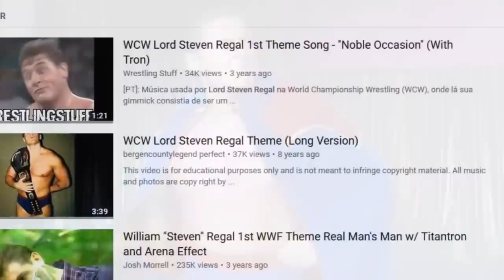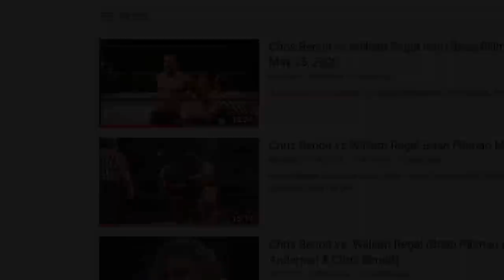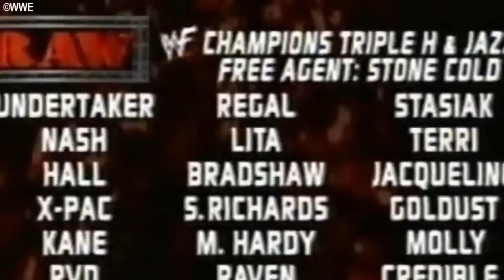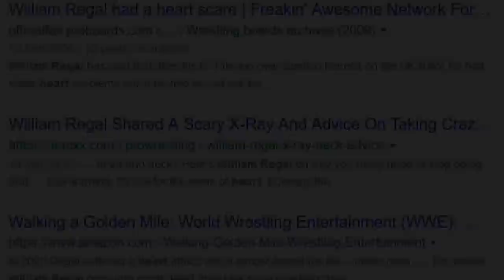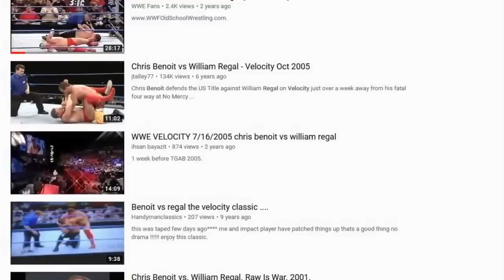The Career of William Regal: 1998 - 2006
Wrestling Bios Presents - The Career of William Regal : 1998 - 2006

William Regal had made a name for himself with American wrestling fans through his work in WCW. As the WWE was beginning to defeat WCW in the ratings, Regal found himself on the winning side for a short time when he made his WWF debut in 1998. His first short run with the company didn't go as planned, but he did have a memorable short stint as "The Real Man's Man".

After William Regal left the WWE, he found himself back in World Championship Wrestling, teaming up with old Blue Bloods partner Dave Taylor and Fit Finlay. He stayed in WCW only for a short time before he once again made his way back to Vince McMahon and the WWF. During this second run, William Regal would find much more success, picking up the European Championship 4 times, the Intercontinental championship and also the Tag Team titles numerous times. He was also made the commisioner for the WWF, a role that allowed William Regal to deliver some highly entertaining promos.

In this second part of a 3 part series, we look at The Career from William Regal from 1998 to 2006. This video includes:

- The WWF debut of William Regal
- The Steven Regal character changing to "The Real Man's Man"
- William Regal leaving the WWE to go back to WCW~
- William Regal's WWE Return
- Regal becoming one of the more prominent WWF European Champions
- Commisioner William Regal
- William Regal turning heel and tagging up with Lance Storm
- The WWF tour that left William Regal very ill, causing him to take a year away from the ring
- William Regal and Eugene
- Much More!